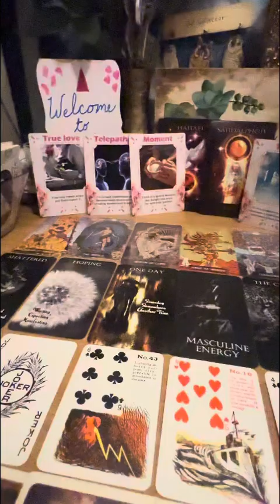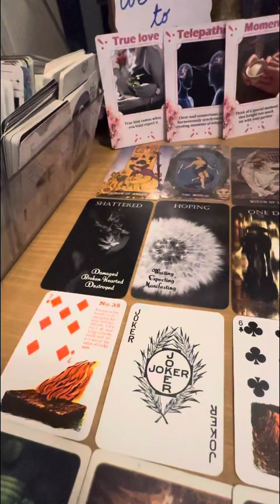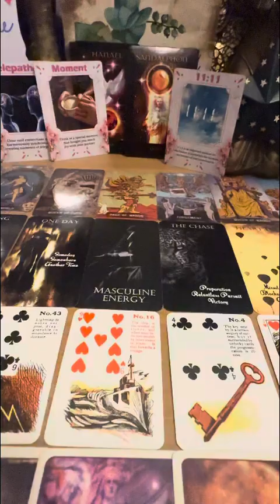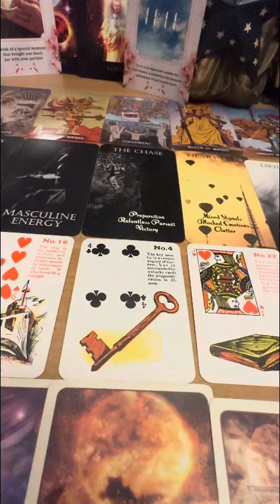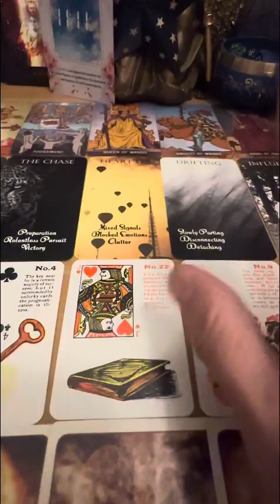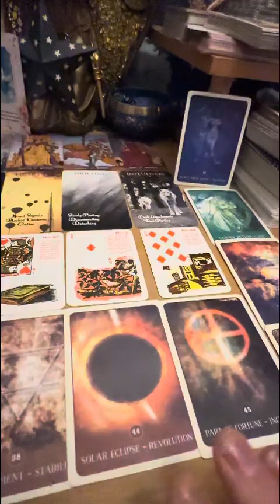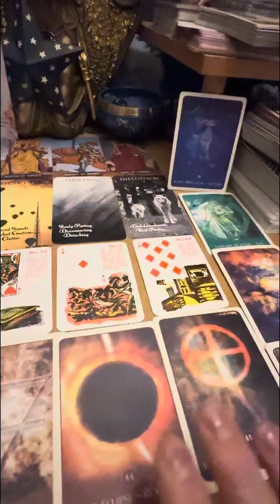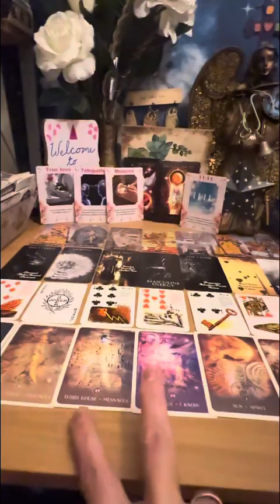Your true love ❤️ is trying to connect with you through telepathy watch now. 😇😉😙😊💗🥰🥳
Long form video of someone’s true love ❤️ that’s wanting to connect with you through telepathy. They can’t stop 🛑 thinking 🤔 of the last time they saw you. They know every time you have a message that it’s them sending you love ❤️ through telepathy.

Thank you to my loyal supporters out here. I appreciate each & every one of you all who has helped me. God will show you many blessings one day soon. Just keep the faith my collective..